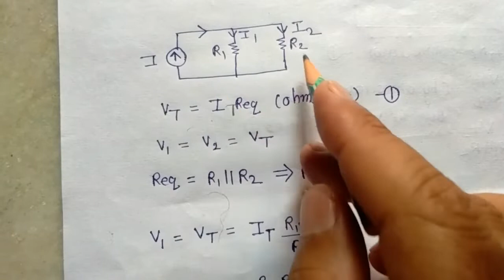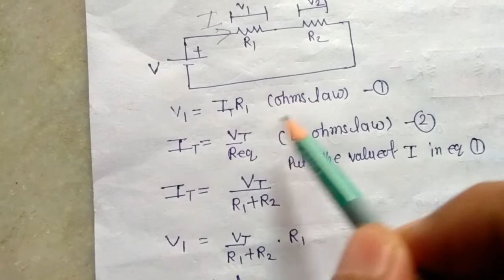Current and voltage devider rule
BEEE